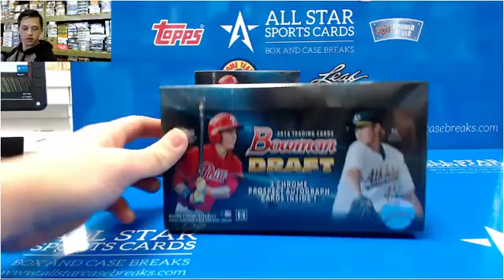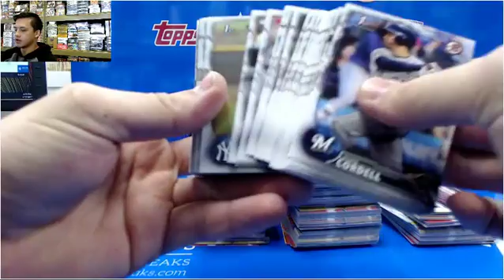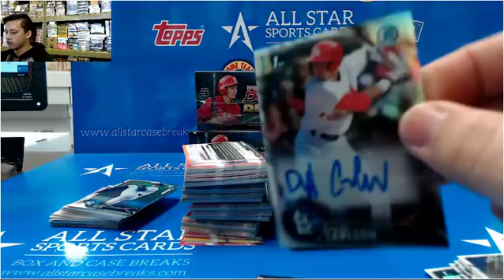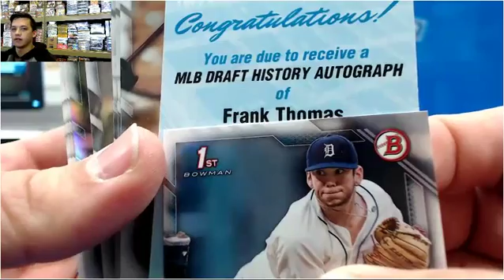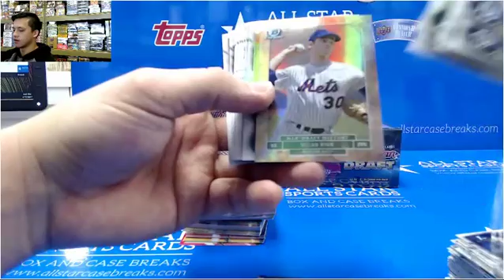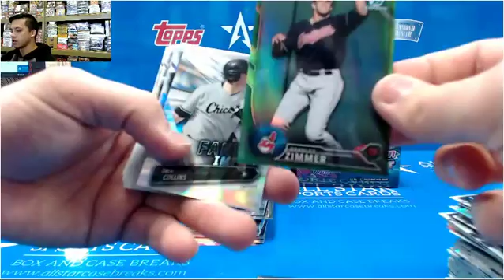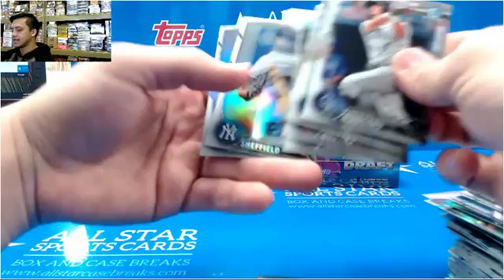2016 bowman draft jumbo personal gifted to talkinboutpractice